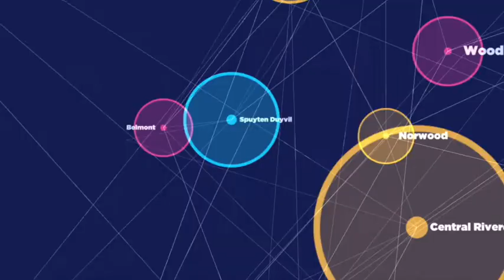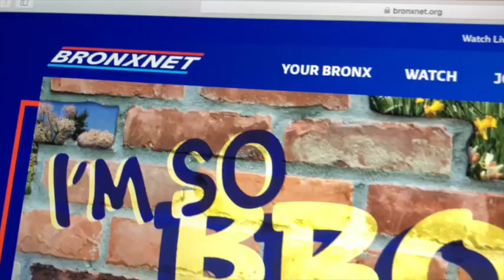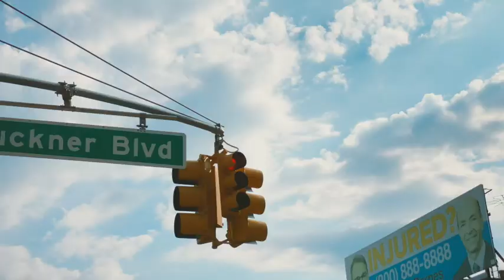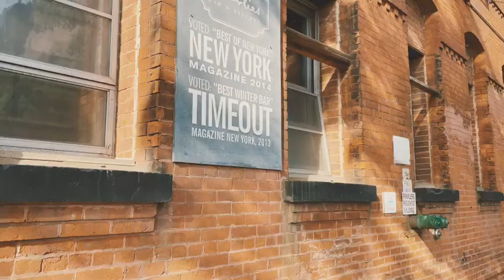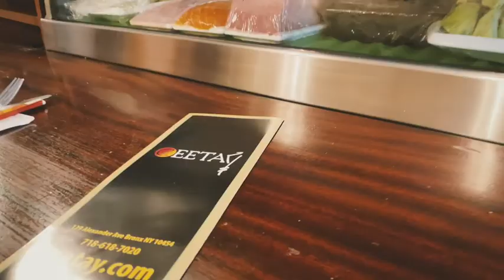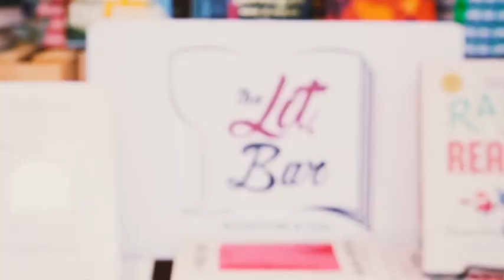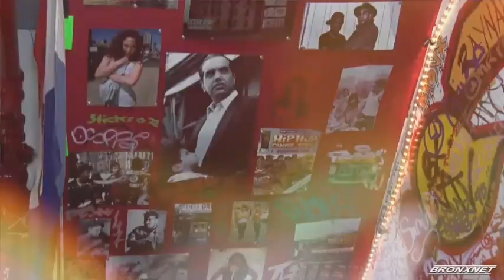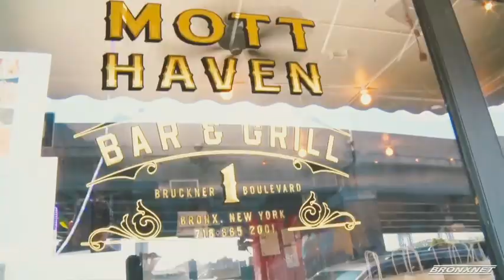2020 South Bronx Walking Tour with Rob Walsh and Michael Brady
A 2020 neighborhood tour of Mott Haven in the South Bronx with Rob Walsh, Special Advisor to the President of Manhattan College, and Michael Brady, Executive Director of the HUB Third Avenue Business Improvement District.  The walking tour featuring revitalization in the South Bronx spotlights local business including the Mott Haven Bar & Grill, the Lit Bar bookstore, Ceetay sushi restaurant, and the Bronx Native, a boutique celebrating Bronx pride.